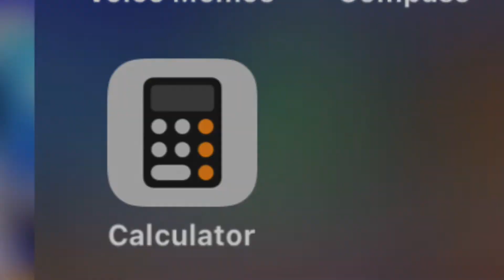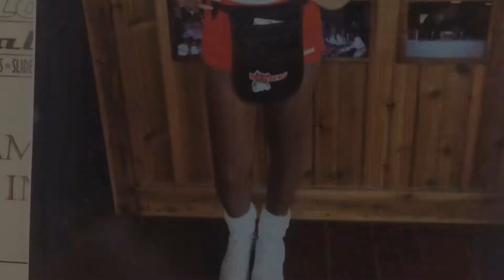College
Should i go to college? Why im not going to college
To be honest i don't know if im going to college or not. I feel like if I went. I would waste money or drop out because i have ADHD